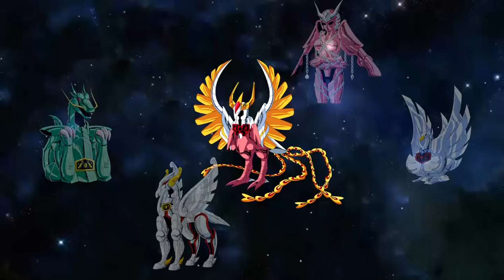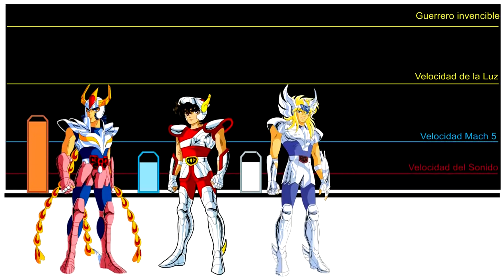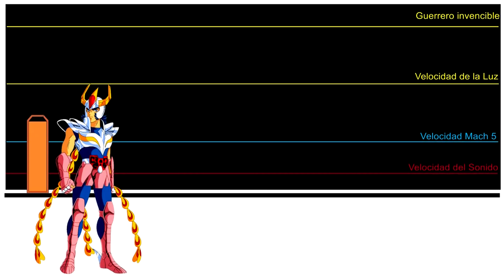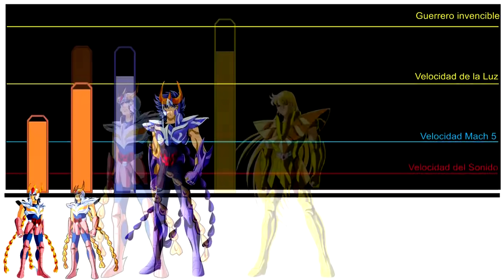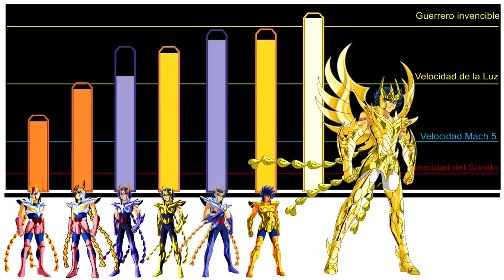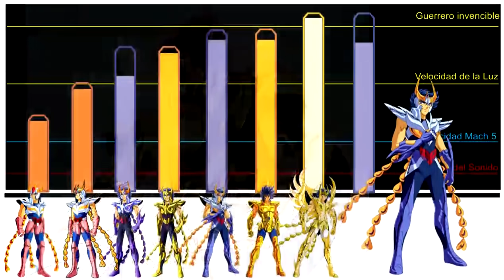Todas las Armaduras del Fénix desde la época del Mito (evolución) - Caballeros del Zodiaco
El dia de hoy tenemos un video de saint seiya, los caballeros del zodiaco,en el que analizamos al caballero del fenix